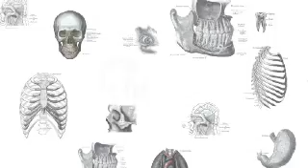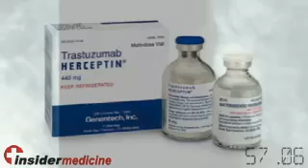Insidermedicine in 60 - September 27, 2007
From New York - More than  300 thousand pounds of frozen ground beef hamburger patties, manufactured by the Topps Meat Company, have been recalled because they may be contaminated with the bacteria E. coli. Six people living in New York state have become ill after eating the patties. A sample of the meat has tested positive for the bacteria which can cause cramps, bloody diarrhea, and more rarely, death.

From Washington - If you take acetominophen, you may need to be careful careful about how much coffee you drink. Research performed on bacteria that were modified to act like liver cells showed that when exposed to large doses of caffeine, toxic byproducts accumulated. These byproducts can destroy human liver cells and can lead to liver failure.

From Sydney - HDL, or the "good" type of cholesterol, is very important in preventing heart attack death in those with coronary artery disease. In a study of nearly 10,000 patients, those with low LDL, or bad, cholesterol levels but high HDL levels had a 25% lower risk of having a heart attack or dying from their heart disease.

And finally from Barcelona - Herceptin, when given with chemotherapy prior to surgery, lowers the risk of a breast cancer sufferer needing a mastectomy. A study showed that women treated with the combination treatment were 3 times less likely to need a mastectomy. This research is good news for the 25-30% of those women with breast cancer who have HER-2 positive cells.